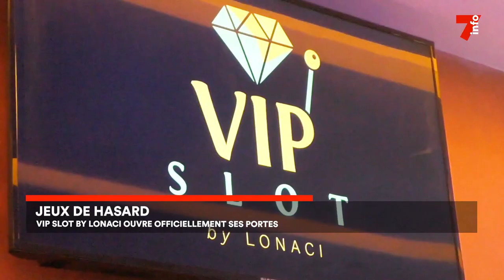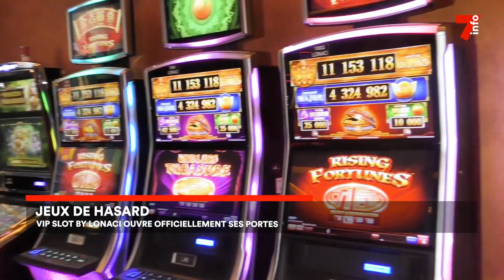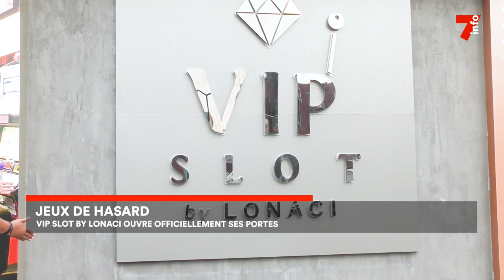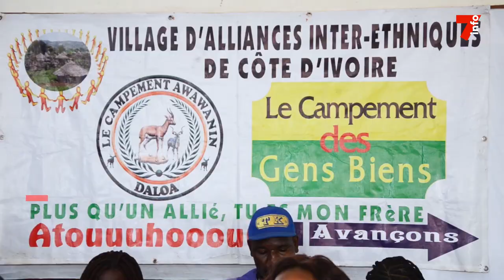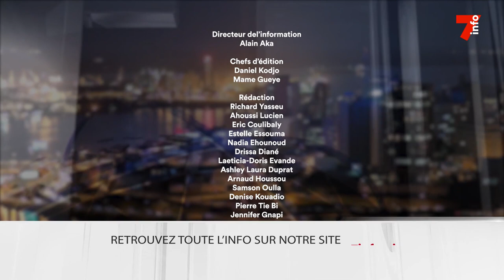Le 7 minutes du 21 février 2023 (édition du 12h)